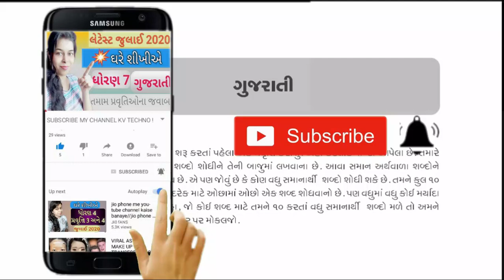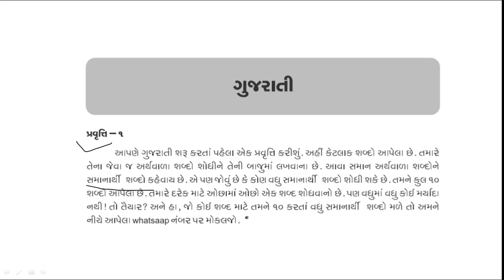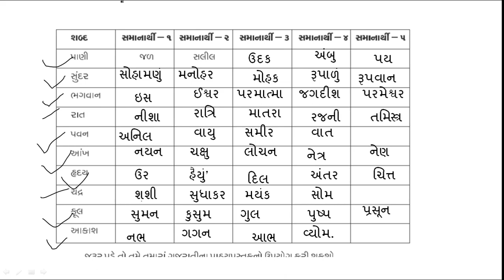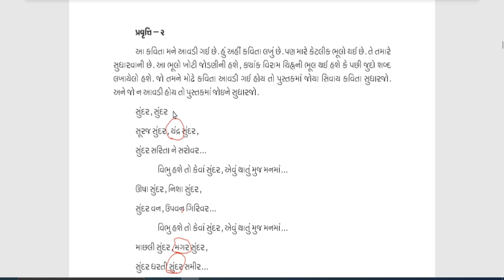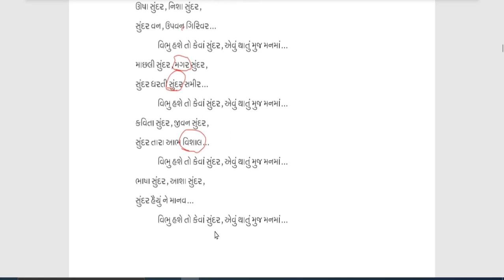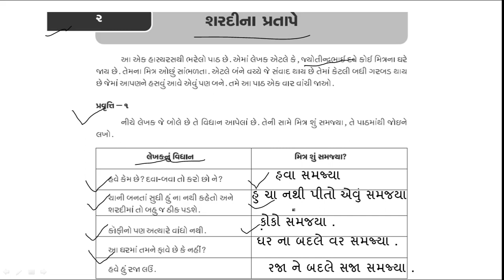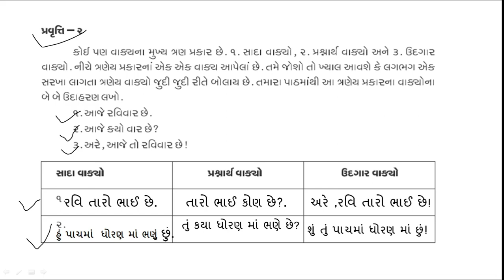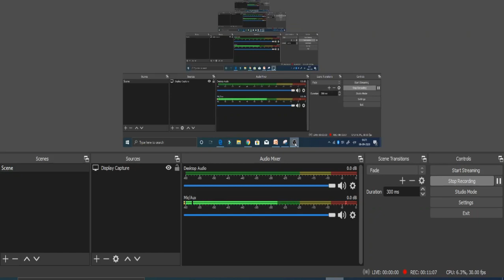ghare shikhiye std 5 gujarati August 2020 ank 3 ghare shikhie dhoran 5 gujarati August 2020 ank 3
educational video for all

ઓગસ્ટ અંક 3 ના વિડિયો જોવા માટેની લિન્ક